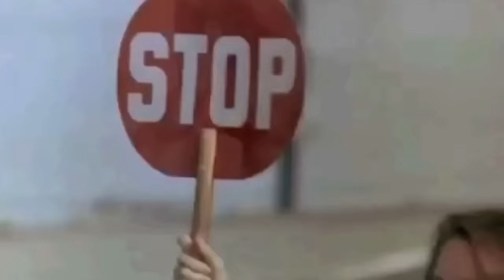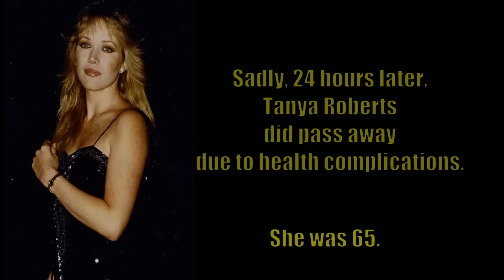Tribute to TANYA ROBERTS 1949 - 2021 | In Memoriam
Note - this video goes with the incorrect year and she was 71 when she passed, not 65.

My only tribute video, which the person in question, had two years of birth on websites (1949 & 1955) and two death dates!

Tanya Roberts was announced dead on January 3, 2021.
However, this turned out to be false. She WAS alive but in a critical condition.
Unfortunately, Tanya sadly passed away 24 hours later.
Here then is a revised edition of the original tribute posted on 4th January.

Victoria Leigh Blum,  known by the stage name Tanya Roberts,
was an American actress and producer.

Roberts began her career as a model in TV ads for Excedrin, Ultra Brite, Clairol, and Cool Ray sunglasses. She played serious roles in the off-Broadway productions Picnic and Antigone. She also supported herself as an Arthur Murray dance instructor. Her film debut was the horror film Forced Entry (1975). This was followed by the comedy film The Yum-Yum Girls (1976).

In 1977, as her husband was securing his own screenwriting career, the couple moved to Hollywood. The following year, Roberts participated in the drama Fingers. In 1979 Roberts appeared in the cult movie Tourist Trap, and also in Racquet, and California Dreaming. Roberts was featured in several television pilots which were not picked up; Zuma Beach (a 1978 comedy), Pleasure Cove (1979), and Waikiki (1980).

Roberts was chosen in the summer of 1980 from some 2,000 candidates to replace Shelley Hack in the fifth season of the detective television series Charlie's Angels on ABC. Roberts played Julie Rogers, a streetwise fighter who used her fists more than her gun. Producers hoped Roberts's presence would revitalize the series's declining ratings and regenerate media interest in the series. Before the season's premiere, Roberts was featured on the cover of People magazine with a headline asking if Roberts would be able to save the declining series from cancellation.
Despite the hype of Roberts's debut in November 1980, the series continually drew dismal ratings and was cancelled in June 1981.

Roberts played Kiri in the adventure fantasy film The Beastmaster (1982), which included a topless swimming scene. She was featured in a nude pictorial in Playboy to help promote the movie, appearing on that issue's October 1982 cover. In 1983, Roberts filmed the Italian-made adventure fantasy film Hearts and Armour (also known as Paladini-storia d'armi e d'amori and Paladins — The Story of Love and Arms), based on the medieval novel Orlando Furioso.

She portrayed Velda, a buxom secretary to private detective Mike Hammer, in the television movie Murder Me, Murder You (1983). The two-part pilot spawned the syndicated television series Mickey Spillane's Mike Hammer. She declined to continue the role in the Mike Hammer series to work on her next project,
Sheena: Queen of the Jungle (1984). The movie was a box office and critical disaster, garnering her a nomination for "Worst Actress" at the Razzie Awards.

Roberts subsequently appeared as Bond girl Stacey Sutton, a geologist, in A View to a Kill (1985). In the wake of this performance, she again found herself nominated by the critics for a Razzie Award.[9] Roberts other 1980s films include; Night Eyes, an erotic thriller; Body Slam (1987), an action movie set in the professional wrestling world, and Purgatory, a movie about a woman wrongfully imprisoned in Africa.

Roberts starred in the erotic thriller Inner Sanctum (1991) alongside Margaux Hemingway. In 1992, she played Kay Egan in Sins of Desire. She appeared on the cable series Hot Line in 1994; and in the video game The Pandora Directive in 1996.

In 1998, Roberts took the role of Midge Pinciotti on the television sitcom That '70s Show. Roberts revealed on E! True Hollywood Story that she left the series in 2001 because her husband had become terminally ill. She wrote the foreword to the book The Q Guide to Charlie's Angels (2008)

On December 24, 2020, Tanya collapsed suddenly
after returning home from walking her dogs.
She was taken to a hospital, later placed on a ventilator

However, this turned out to be false. She WAS alive but
in a critical condition.
However, Tanya sadly passed away 24 hours later.

Her exact cause of death has yet to be disclosed.

She was 65. Rest in Peace Tanya.